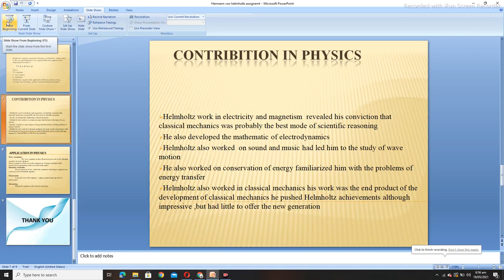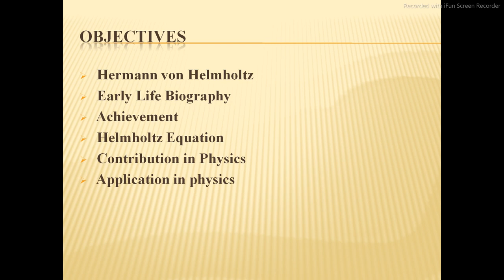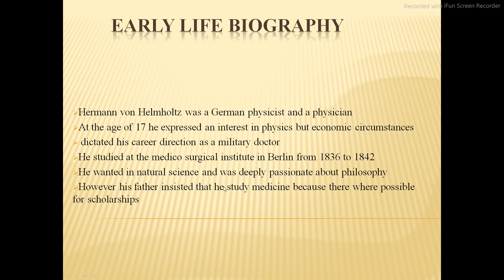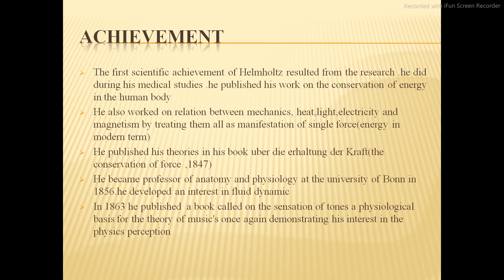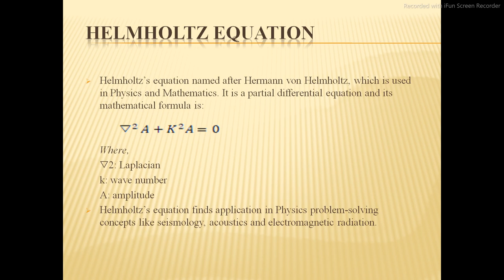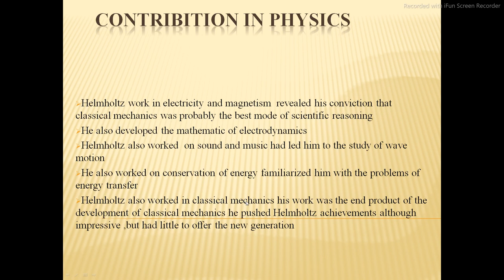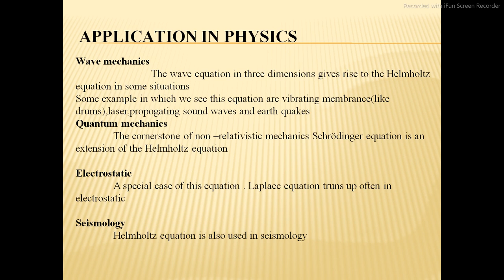HERMANN HELMHOLTZ ||CONTRIBUTION IN PHYSICS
in this video you will find abou hermann helmholtz contribution in physics